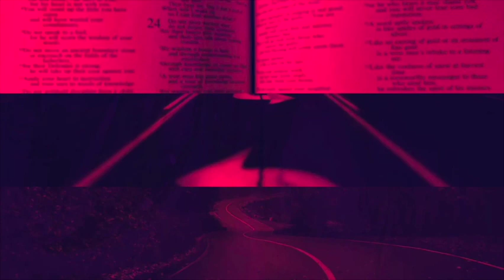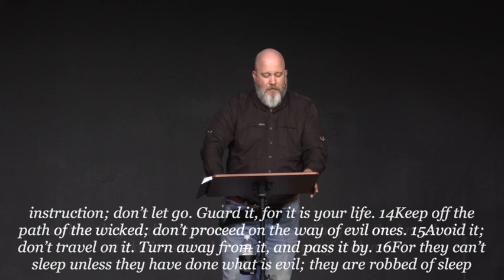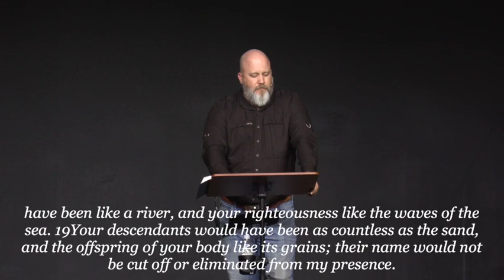07 The Path Listen To The Guide